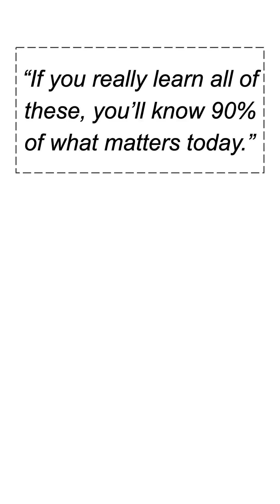AI Reading List - Part 2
In this series, we explore the items in the reading that Ilya Sutskever, former OpenAI chief scientist, gave to John Carmack. Ilya followed by saying that "If you really learn all of these, you’ll know 90% of what matters today".

► Bitcoin (BTC): 3C6Pkzyb5CjAUYrJxmpCaaNPVRgRVxxyTq
► Ethereum (ETH): 0x9Ac4eB94386C3e02b96599C05B7a8C71773c9281
► Cardano (ADA): addr1v95rfxlslfzkvd8sr3exkh7st4qmgj4ywf5zcaxgqgdyunsj5juw5
► Tether (USDT): 0xeC261d9b2EE4B6997a6a424067af165BAA4afE1a